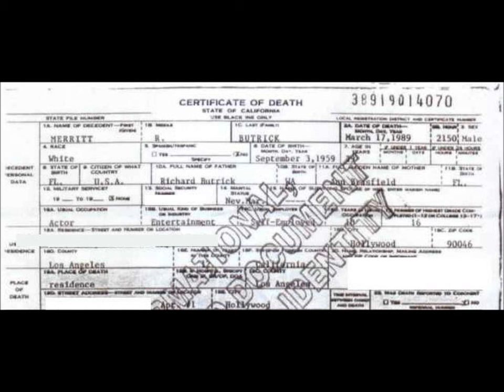MERRITT BUTRICK DEATH CERTIFICATE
This is the death certificate for Merritt Butrick!